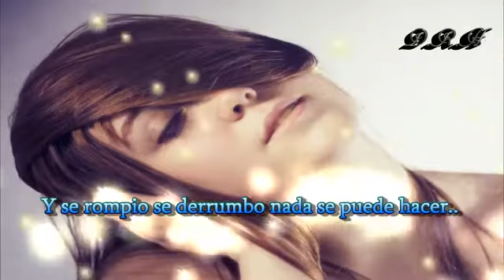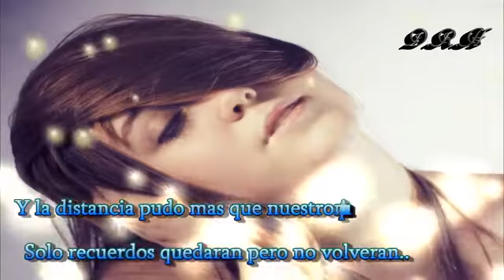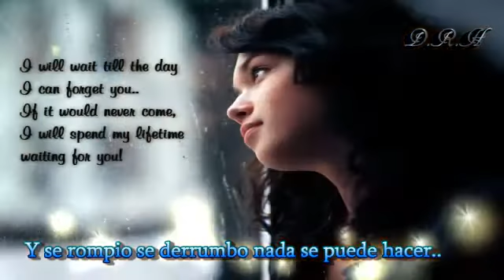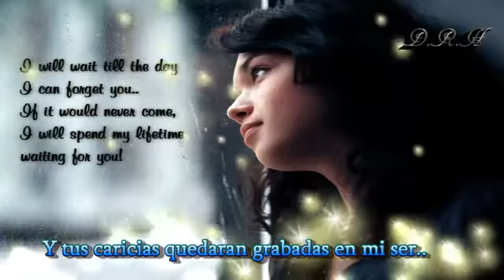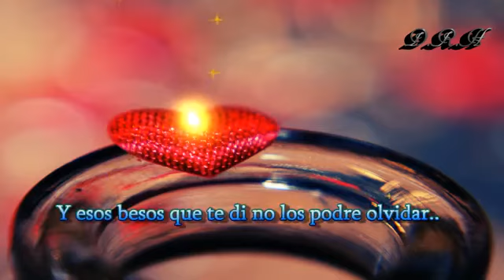Rossy War Castillo de Cristal Letra' YouTube